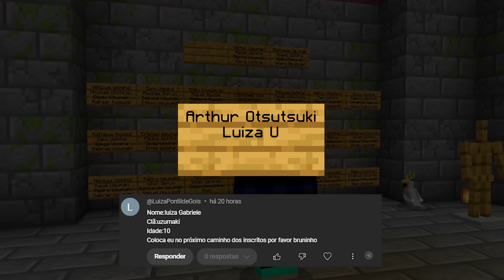CRIEI A KURAMA QUE O NARUTO ESCONDEU na NARUTO JEDY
Hoje no Mundo da Naruto Jedy Minecraft eu criei uma NOVA Kurama